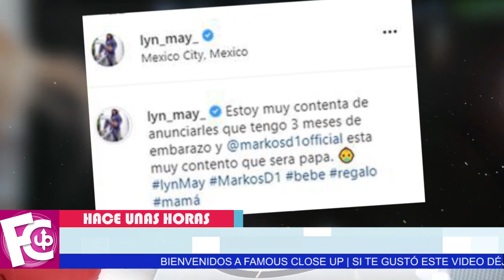🔴😱 Lyn May 𝗔𝗡𝗨𝗡𝗖𝗜𝗔 que está 𝗘𝗠𝗕𝗔𝗥𝗔𝗭𝗔𝗗𝗔 a sus 68 años de edad 👏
En una publicación lo confirma junto a su joven pareja